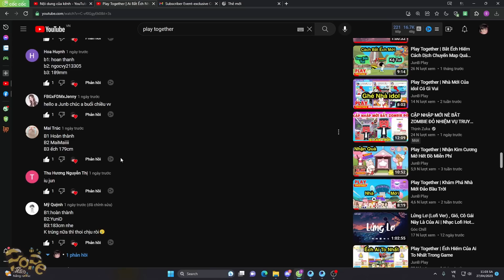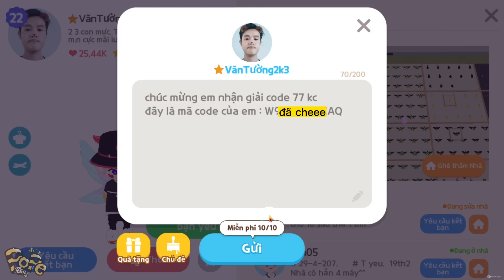Play Together | Nhiệm Vụ Đồ VIP Bản Cập Nhật Cây Hộ Mệnh